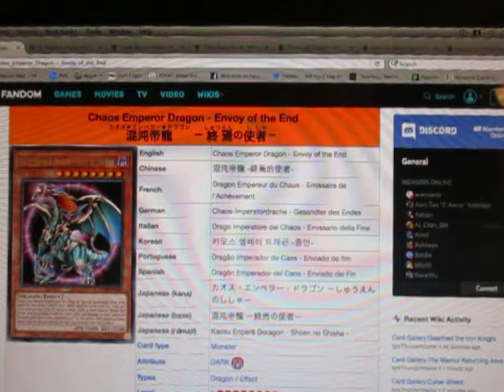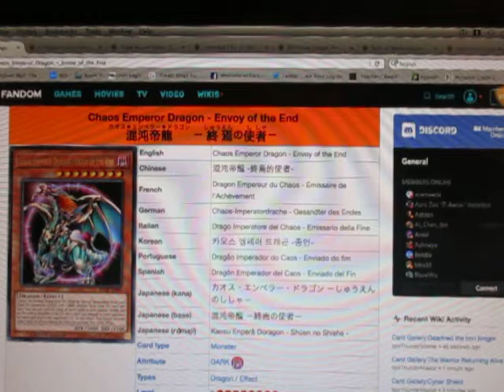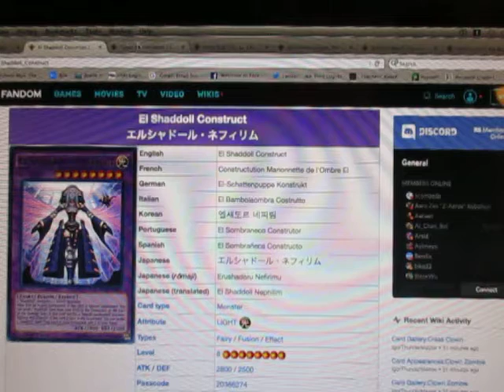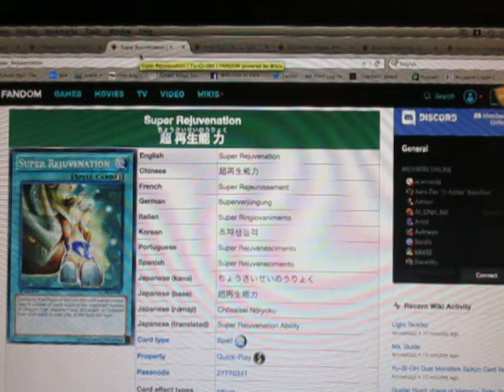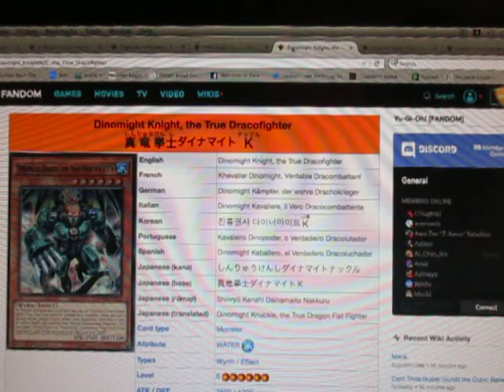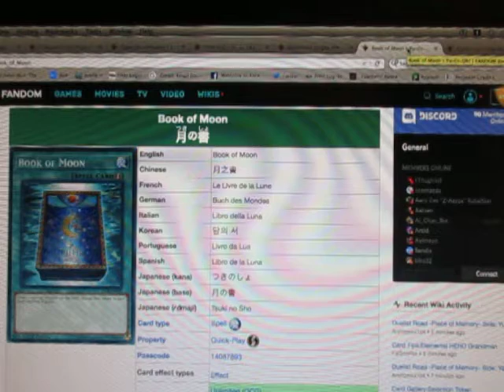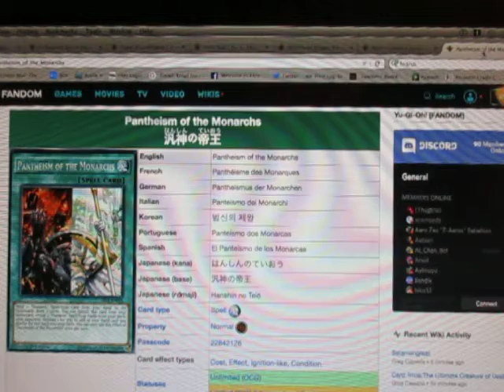Yu-Gi-Oh! Cards that should be Unbanned for the January 2019 banlist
These are some of the cards I think should be unbanned for the January 2019 banlist.